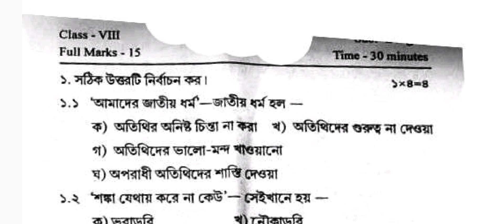class 8 bengali first unit test question paper 2023 | class 8 bangla first unit test suggestion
About the video: class 8 bengali first unit test question paper 2023, class 8 bangla first unit test suggestion, 6

Quries:
class 8
class 8 2023
class 8 2023 bengali
question paper
class 8 bangla first unit test
class 8 bangla question 2023 1st uni test
class 8 bangla question paper with answer
class 8 bengali question 2023 1st unit test